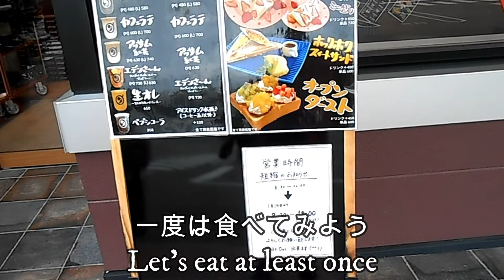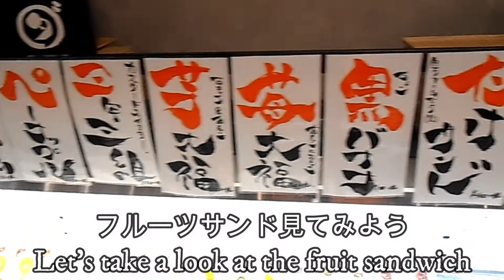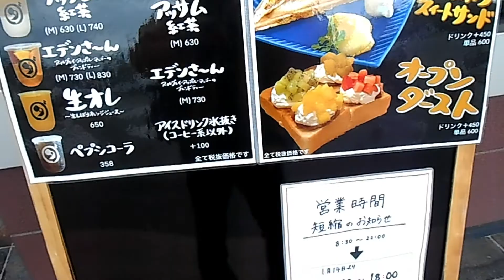【ダカフェ】ダカフェでホットサンドセット食べるEat a hot sandwich set at Dacafe【ホットサンド】【フルーツサンドイッチ】【モーニングセット】【ボッチ】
以前から気になっていたダカフェに行ってモーニングです
フルーツサンドで有名なお店です
元町珈琲の跡地にできたんですね
ホットサンドとキャラメルソースは私には甘すぎた
次はいつ訪問しよう
I went to Dacafe, which I've always been interested in, and it's morning
It is a famous shop for fruit sandwiches
It was made on the site of Motomachi Coffee.
Hot sandwiches and caramel sauce were too sweet for me
When will you visit next